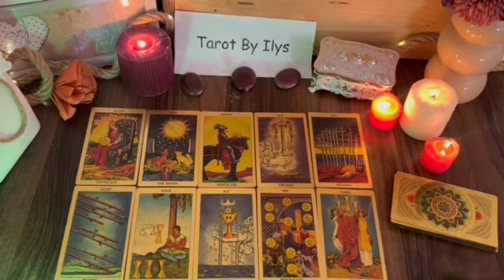PISCES 🔥WARNING GET READY THIS PERSON IS GOING TO DO SOMETHING UNEXPECTED‼️ MUST WATCH DEAR!!